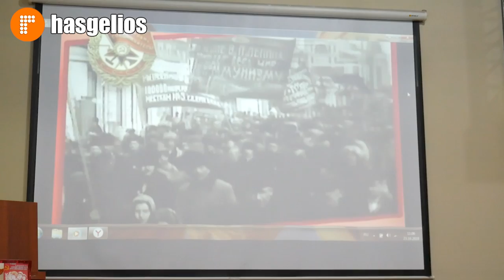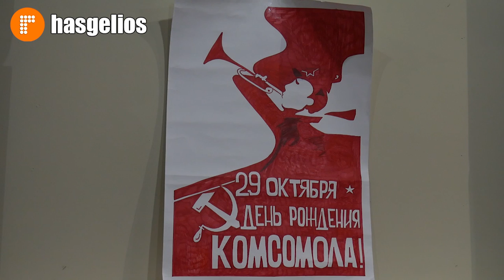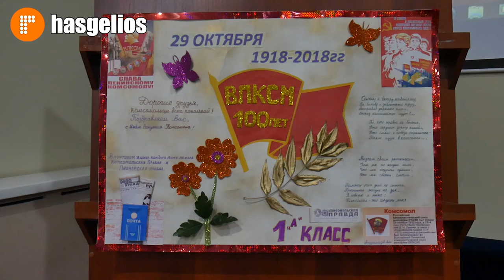В Хасавюрте провели круглый стол к 100 - летию ВЛКСМ